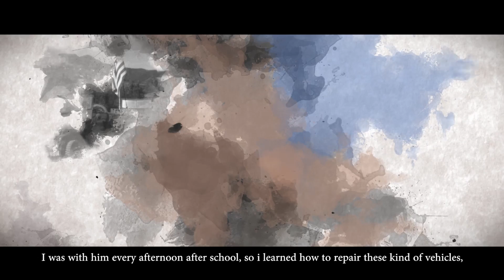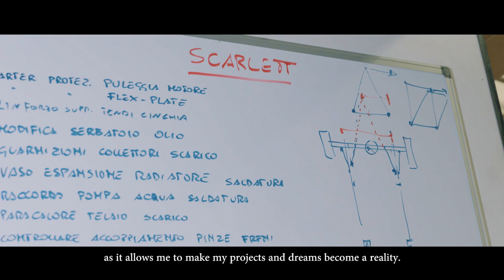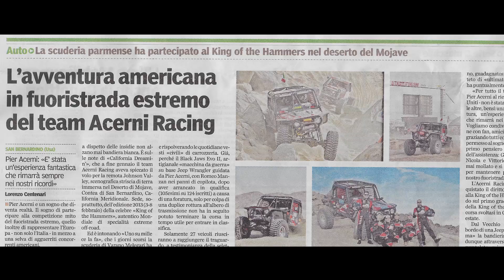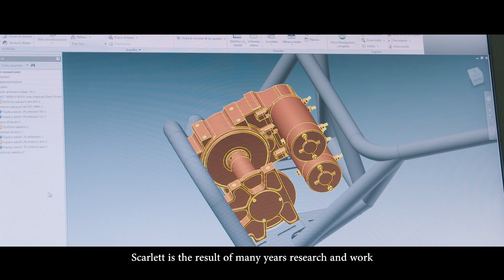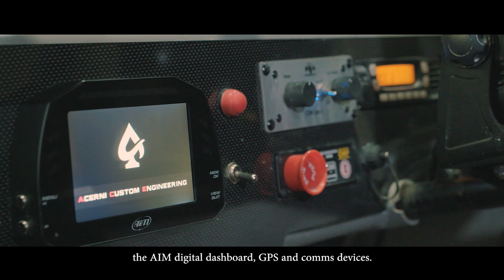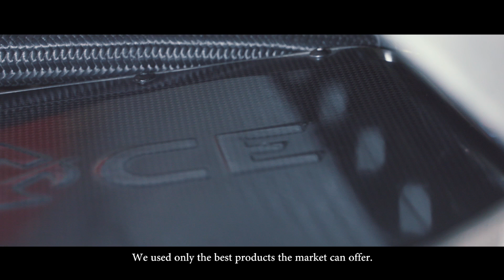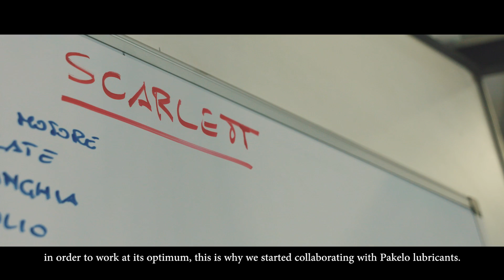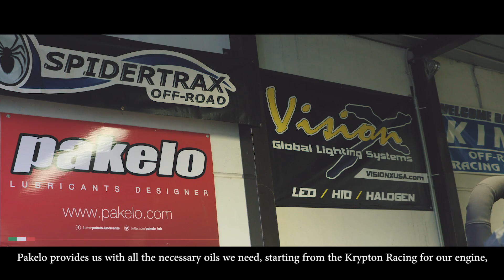E V O L U T I O N - Acerni Custom Engineering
La storia dell'Acerni Custom Engineering e la nascita di Scarlett.